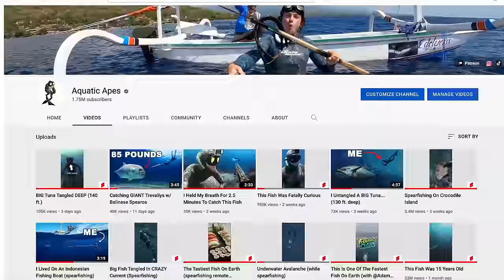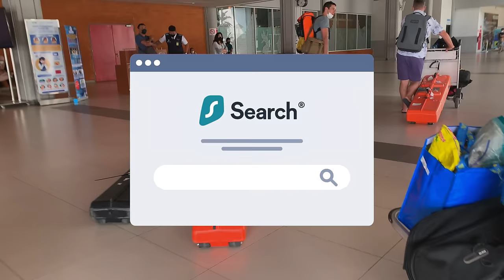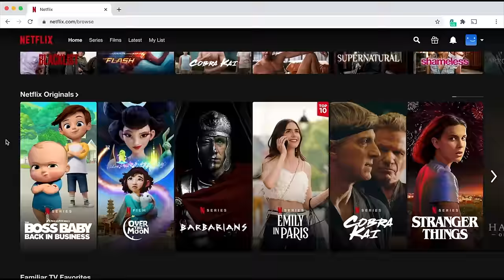Spearing a 115 Pound Fish!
Spearfishing trevallys while freediving 🤙🤙🤙